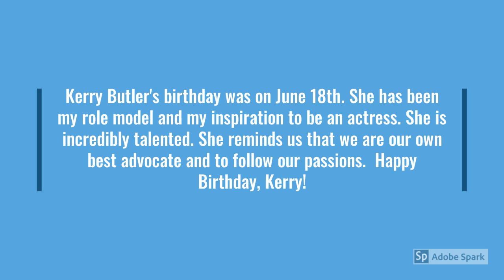Happy Birthday, Kerry Butler!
Happy Birthday to this Broadway queen, Kerry Butler! She is my inspiration to be an actress and has done everything from Xanadu to Hairspray to Mean Girls to Beetlejuice. Hope everyone enjoys this.